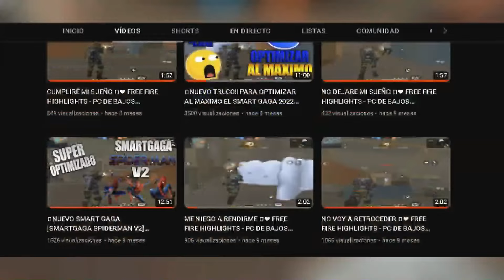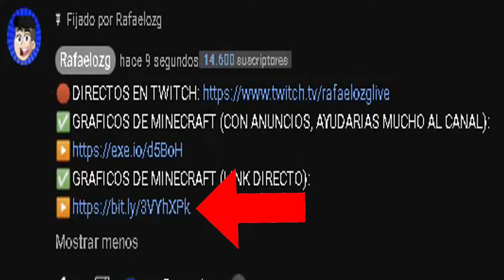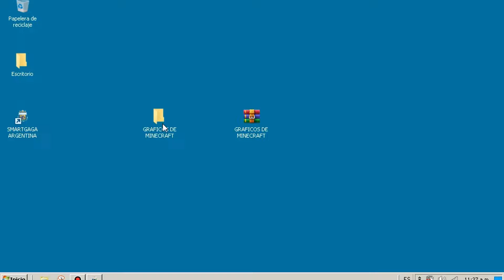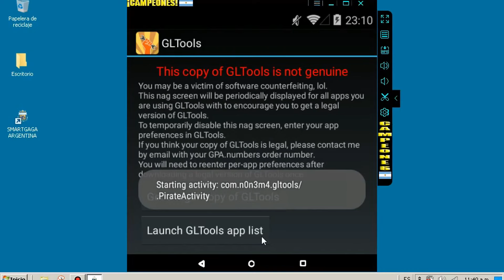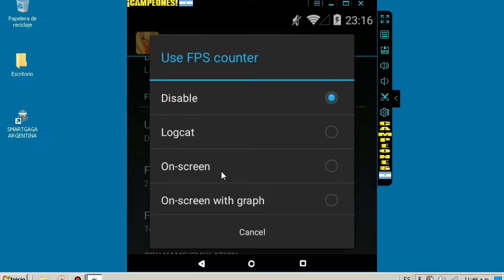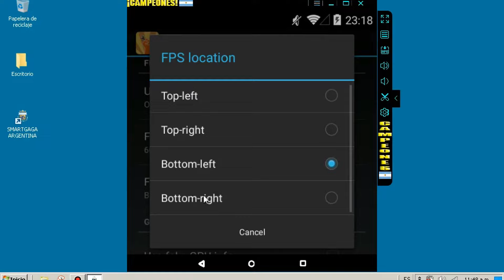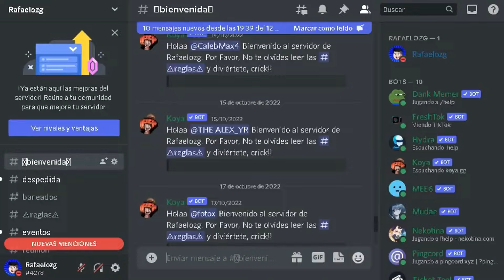COMO PONER GRAFICOS DE MINECRAFT EN SMART GAGA FREE FIRE (no da ban) | Rafaelozg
💻Requisitos de mi pc:
▬ Procesador: Intel(R) Celeron(R) CPU 847 @1.10 Ghz 1.10 Ghz (2 Núcleos)
▬ Memoria RAM: 2,00 Gb (1,83 utilizable)
▬Tarjeta Grafica: Intel(R) HD Graphics
▬ Tipo de Sistema: Sistema Operativo 64 bits